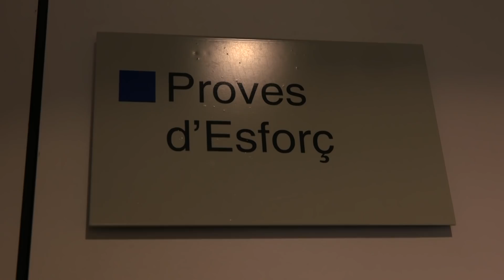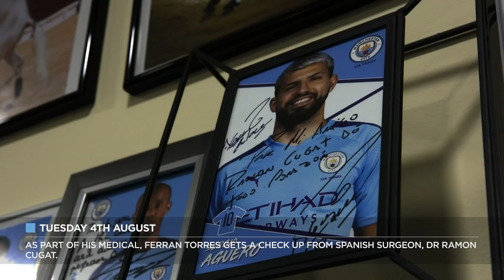TORRES & AKE SIGN FOR CITY! | INSIDE CITY 378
Go behind the scenes as Man City secure the signings of Ferran Torres from Valencia and Nathan Ake from Bournemouth.